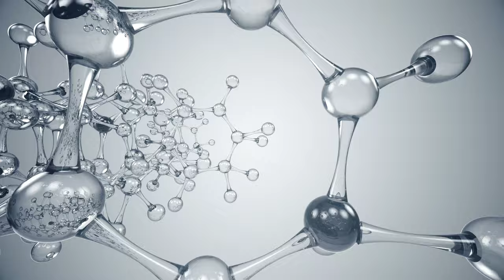4K 100% Royalty-Free Stock Footage | Ultra Clear Water Molecular Rotation Demo | No Copyright Video